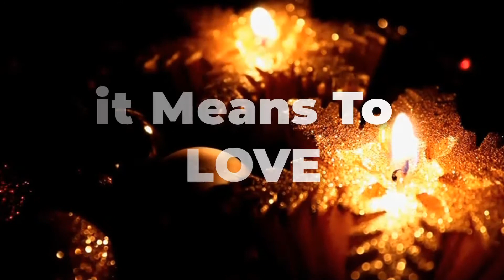Best Whatsapp Status Ever !! Life motivational Whatsapp Status [status video]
On our channel, you will find some of the best motivational and love WhatsApp status in English some Whatsapp status is in Hindi, as well as inspirational quotes and another kind of inspirational video.
हमारे चैनल पर आपको कुछ सच्ची और अच्छी बातें  भी मिलेंगी
Thanks!!

motivational whatsapp status full screen, smile status, smile status for whatsapp, positive thinking malayalam whatsapp status, motivation status whatsapp,

Stay connect
The Happiness within